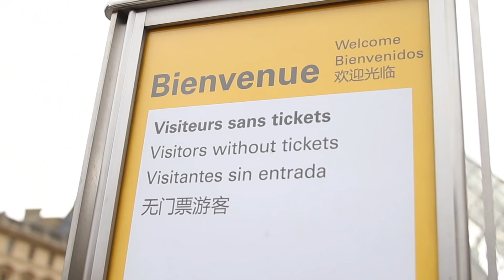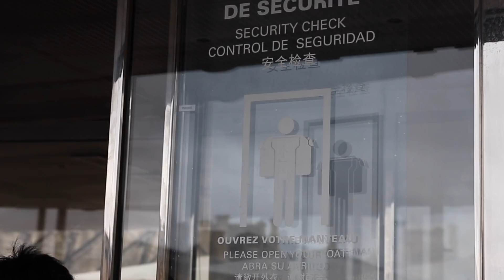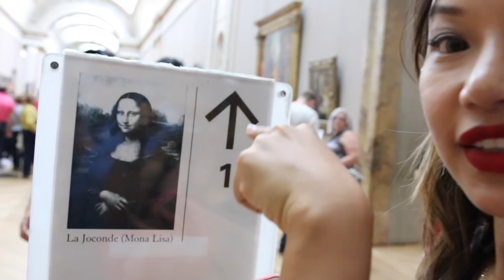Most Instagram ready location in Europe?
Our last little escapade before Sri Lanka, we wanted to play a little guessing game with you :)
Hope you enjoy it as much as we did!

Equipement used:
A lot of you were curious about what we travel with gear wise. Here is the list and the link to the products. It's no extra cost for you but it helps us pay our bills so thank you in advance if you do use our links!

Gopro stick
Go pro Mounth piece
Gopro 5
Gopro 5 dual battery charger

Zhiyun Stabilizer

Organizer Bag
Camera & drone bag

After market Canon battery
Rod Mic
Canon t7i with kit lens
Sigma lens kit
Joby Gorilla pod

DJI Mavic pro
DJI Battery charger

Seagate 2T Hard drive